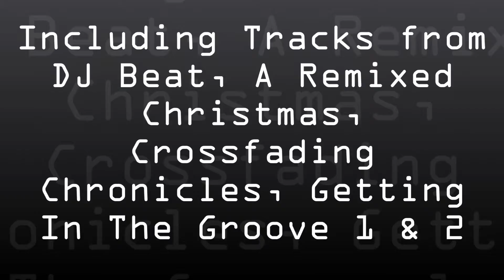Classics Album Promo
The Classics from DJ Beat & DJ Streakz are together and releasing tomorrow for digital download. Streakz Of Genius 2 coming June 2013